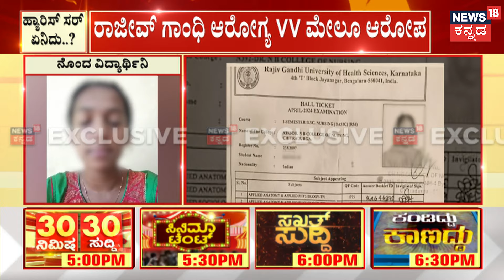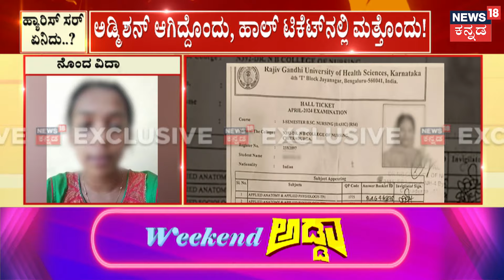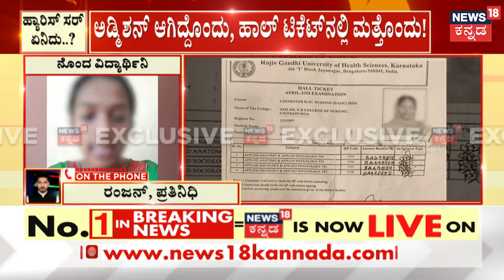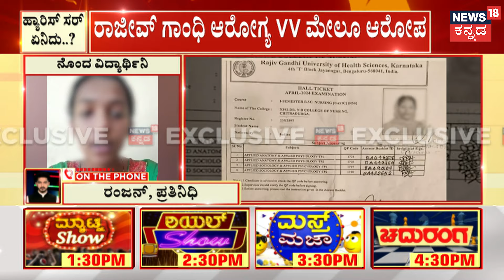BJP Rebels Meeting In Davangere | ‘ಹಿಂದುತ್ವ’ ಹೆಸರಿನಲ್ಲಿ ಯತ್ನಾಳ್ ಪ್ರತ್ಯೇಕ ಮೀಟಿಂಗ್! | Yatnal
BJP Rebels Meeting In Davangere | ‘ಹಿಂದುತ್ವ’ ಹೆಸರಿನಲ್ಲಿ ಯತ್ನಾಳ್ ಪ್ರತ್ಯೇಕ ಮೀಟಿಂಗ್! ಹಿಂದುತ್ವ ಹೆಸರಿನಲ್ಲಿ ಸಭೆ..ಬೇರೆದ್ದೇ ಲೆಕ್ಕಾಚಾರನಾ? | Yatnal

News18 Kannada Live | ನ್ಯೂಸ್ 18 ಕನ್ನಡ ಲೈವ್
Karnataka | ಕರ್ನಾಟಕ
Kannada | ಕನ್ನಡ